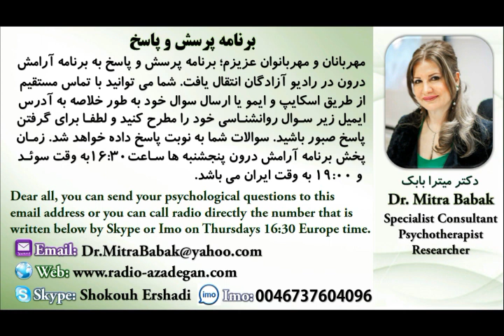Dr. Mitra Babak, Radio Azadegan, آرامش درون 9.8.2018